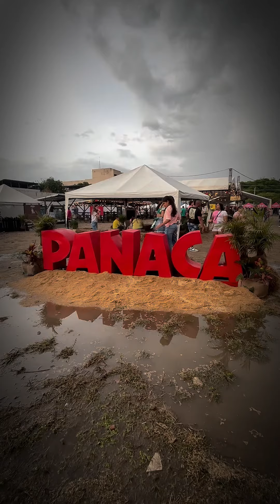Ven y disfruta de Panaca Viajero en el Rumbodromo de la 22 del 21 de junio al 1ro de julio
si te gusto el video, deja un like, deja un comentario y no olvides suscribirte a este canal para que quedes por dentro de los próximos videos que estaré subiendo casi todos los días.

Tambien activa las notificaciones.

Les deseos muchas bendiciones, un abrazo!